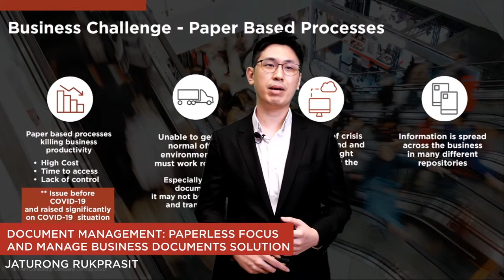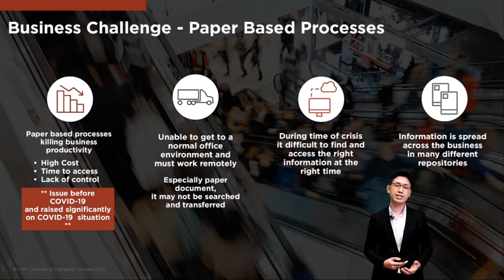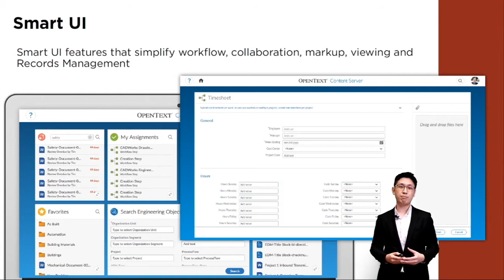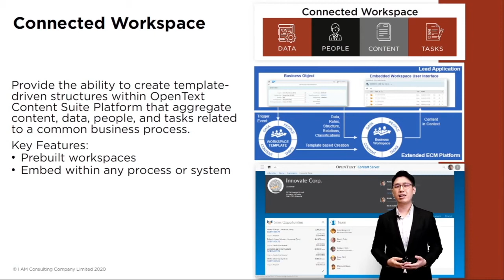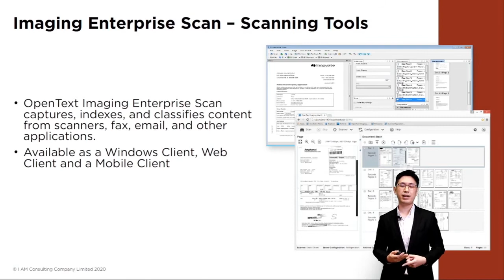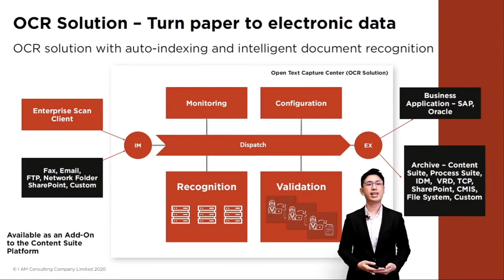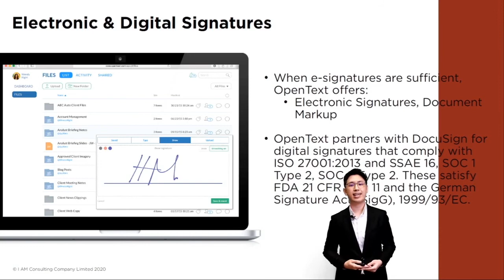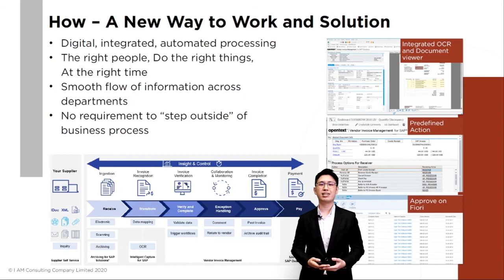Document Management: Paperless focus and manage business documents solution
IT Virtual Conference “No business as usual: How to Move Forward After COVID-19 Pandemic” by I AM Consulting

Enterprise Content Management  ไม่ใช่แค่การเปลี่ยนจากการทำงานบนเอกสาร หรือการลดใช้กระดาษเท่านั้น แต่เป็นการเปลี่ยนกระบวนการทำงานให้เกิดประสิทธิภาพสูงสุด ด้วย Enterprise Content Management  หรือ ECM ซึ่งระบบนี้จะช่วยออกแบบกระบวนการทำงานที่เกี่ยวกับ document ให้เราสามารถทำงานในแบบอัตโนมัติ